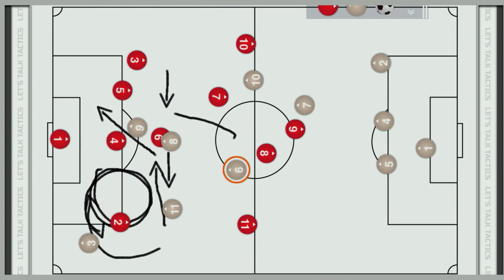Arsenal vs Tottenham Hotspur | TYT Sports Let's Talk Tactics | Match Preview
Francis Maxwell from TYT Sports delivers key insight into how Spurs should or could line up against Arsenal to capitalise on their heavy defeat to Bayern Munich.

Facebook.com/coysnews